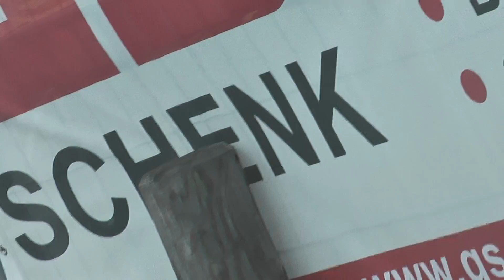entertain 37 bau schenk kran sponsor filmbike galacomtv